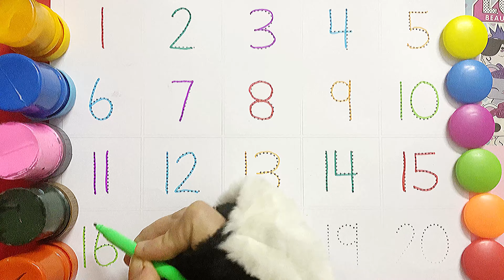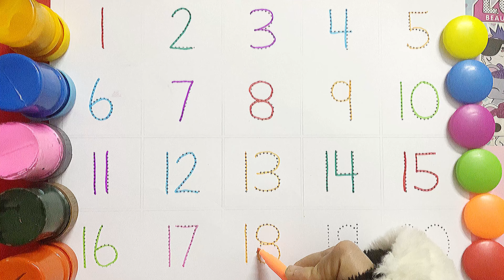123456789, number counting, counting 1-20 | color recognition | fun with mini toys